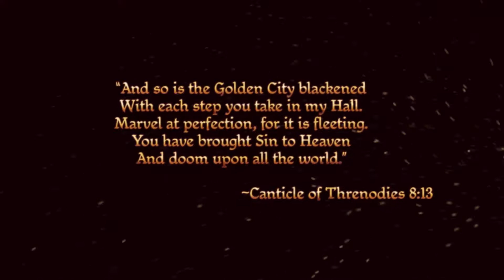Dragon Age: Origins Gameplay Part 1 PC/HD